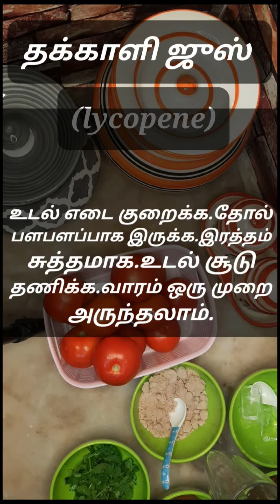தோல் பராமரிப்பு தோலை நீர்ச்சத்துடன் வைக்கவும்.கொழுப்பை குறைக்கும்.இரத்த சுத்திகரிப்பு செய்யும்.